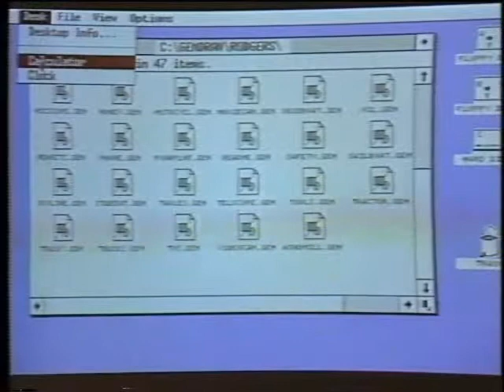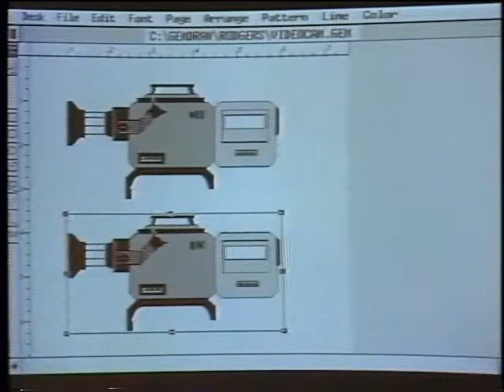Computer Chronicles - GEM by Digital Research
February 23, 1985 - Bennett Wiseman, Infocorp, provides a perspective on Apple's Macintosh. Lee Lorenzen, Digital Research, demontrates GEM running on an IBM PC AT.